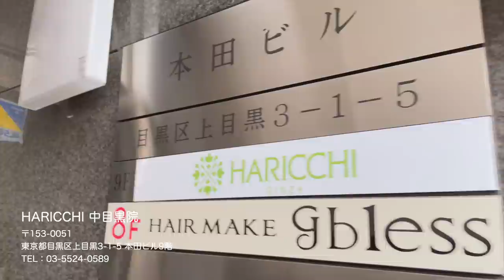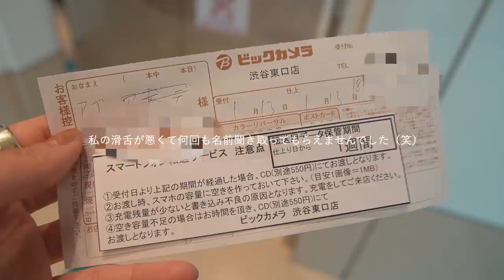【美容DAY】ずっとやりたかった念願の髪色と通い続けている美容鍼へ | A DAY IN MY LIFE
今回は私の美容DAYを
初公開してみました🧚🏻‍♀️💕
ずっと通ってるとYouTubeでも話していた
美容鍼もやっと紹介できました🤣
終わった後の目の開き方が本当に感動します☺️✨

そしてそして…念願の髪色にしてきました！
イメチェン！😘🤭😙
どうでしょうどうでしょう？
私はすごく気に入ってます😍🤎

🖤Special thanks🖤

0:00 オープニング
0:31 準備
2:39 美容鍼
5:30 美容院
20:18 エンディング